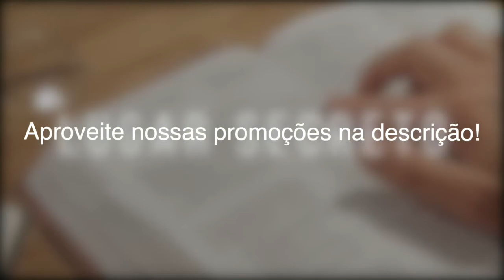Fundo musical - Lugar secreto || Gabriela rocha || Fundo musical para oração || Fundo musical suave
Olá! tudo bem com você ? Espero que vc possa ter experiencias com jesus no seu lugar secreto.
Fizemos esse fundo musical suave para oração. Mas, pode usar ele em outros momentos também.

Bom devocional✝️❤️

Produzido por - @Jocarlos Santos

PARCERIAS DO CANAL CURSOS E LIVROS

CONTEÚDO FINANCEIRO
Curso de como empreender pela internet.

CONTEÚDOS EVANGÉLICOS PARA EDIFICAÇÃO______________________________________________________________

LIVRO: PARA QUE ESTOU NA TERRA? UMA VIDA COM PROPOSITOS - RICK WARREN

LIVRO: O PODER SECRETO DA ORAÇÂO E DO JEJUM - MAHESH CHAVDA

LIVRO: OBEDIÊNCIA E INTIMIDADE : O SEGREDO PARA UMA VIDA PLENA COM DEUS

LIVRO: O PODEROSO ESPIRITO SANTO CONHECENDO A PROFUNDIDADE DA 3º PESSOA DA TRINDADE

LIVRO: umdiasemreclamar: Descubra por que a gratidão pode mudar a sua vida